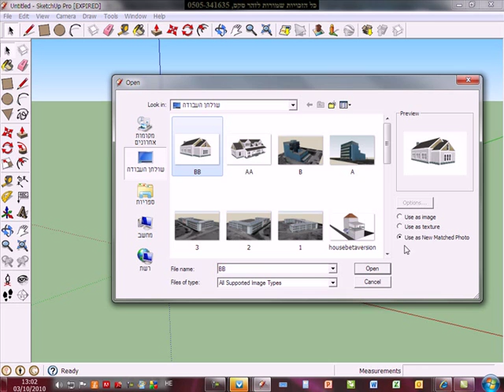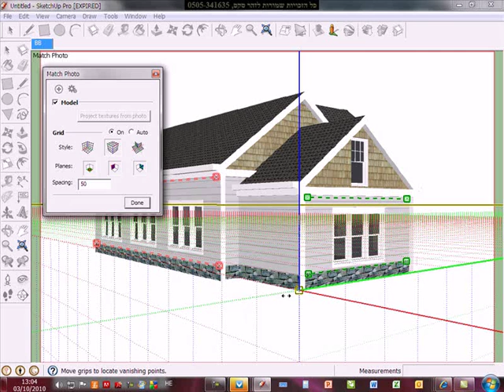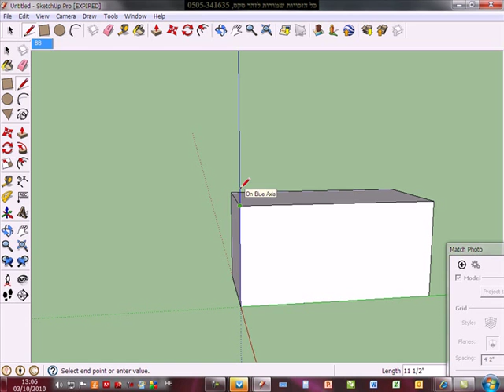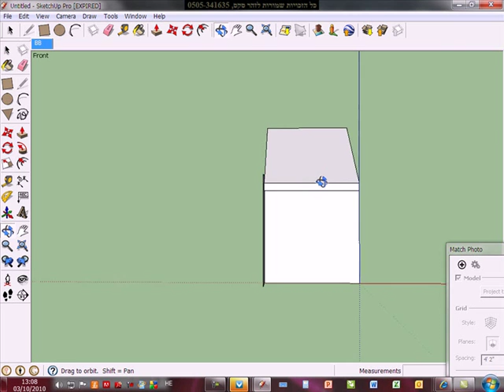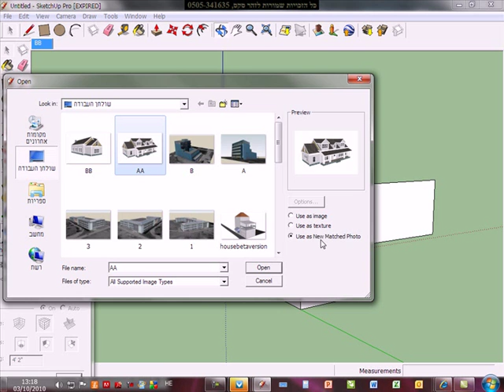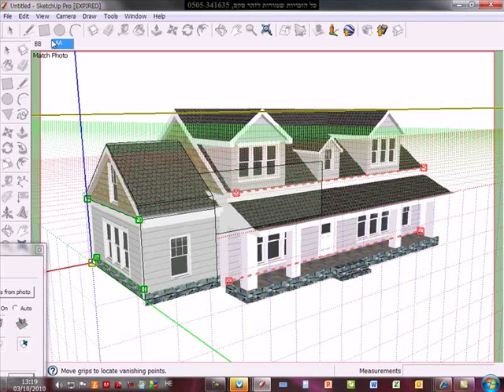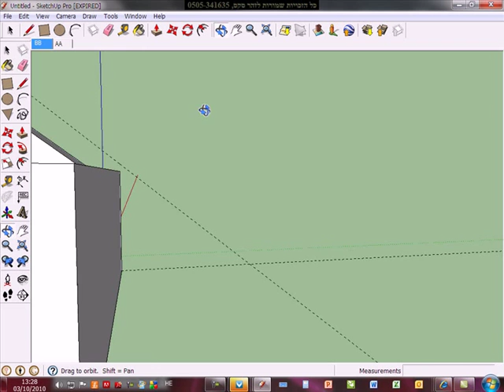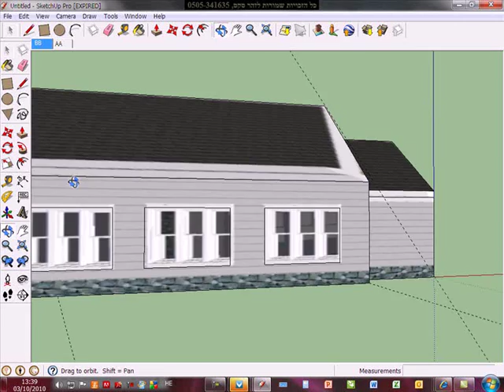בניית מודל עפ תמונה